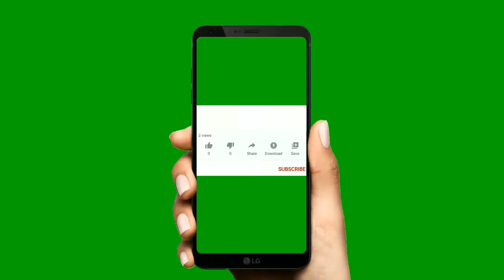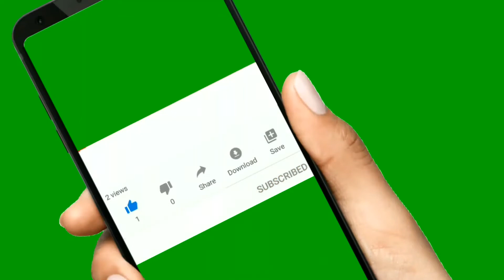Shopping Bag Reuse idea/Best out of Waste/ Carry Bag reuse idea/ Reuse of Shopping Beg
Reuse of Shopping Bag / Easy Best out of waste / Carry Bag reuse idea